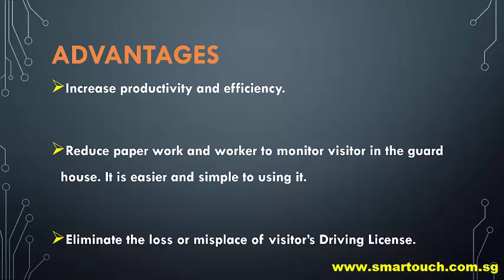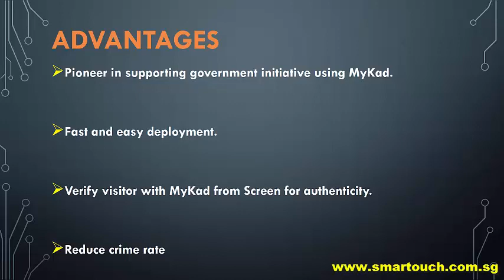MYKAD Identity Card Reader Advantages Integrated with Visitor Management System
MyKad Reader is a device which can be integrated with Visitor Management System or other system to read information stored in MyKad. MyKad is an identity card which every single citizen of Malaysia must have. The information stored in MyKad including name, identity card number, address and so on.

Everyday there are lot of people visit your company include supplier, customer, or interviewee. The guard will manually record down their identity in entry record book for safety purpose. Daily Entry record is so troublesome because wasting paper and spending of too much time. By using MyKad Reader, you will save energy, time and paper work to record down the visitor information.

13. Visitor Management System (VMS) with Online Course Booking and Pass Application for BAS and BCA EPSS